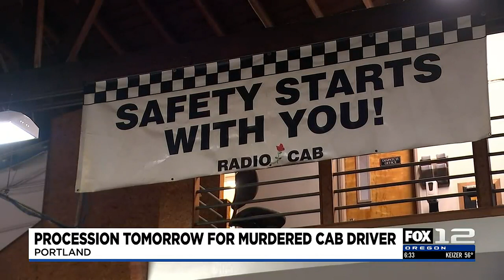Procession will honor murdered Radio Cab driver